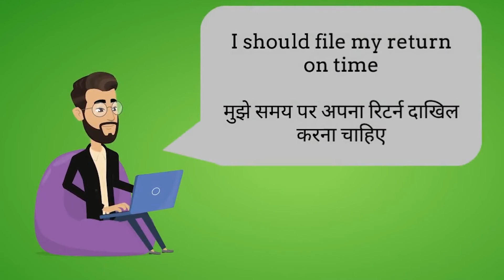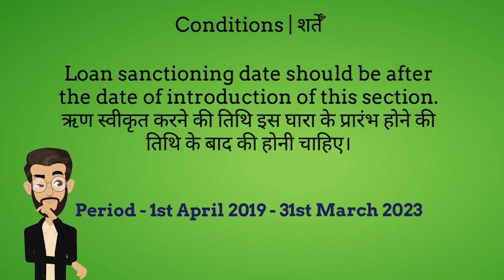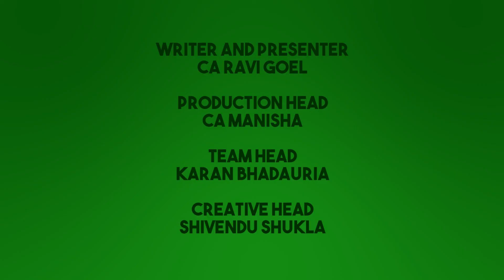Deduction Under Section 80EEB || E-Vehicle || Electric Vehicles pe Bada Benefit || Easy Explanation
If you own an e-vehicle, you should definitely watch this video which explains section 80EEB. What is in this section and why is it so important for e-vehicle owners? Find out the perks!

Deduction Under Section 80EEB || E-Vehicle || Easy Explanation

Keep Supporting! Let us grow our community. Press that bell icon so that you do not miss a single update from us.

Production Head
CA Manisha